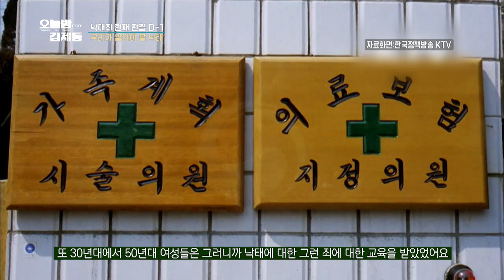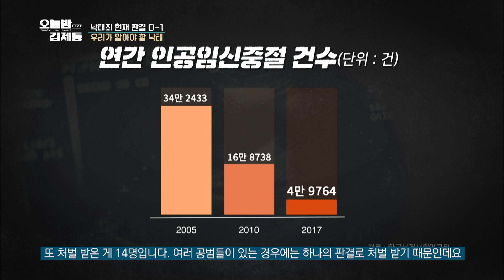성잘알과 법잘알이 알려주는 낙태 이야기 (풀자막)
여성문제 상담
한국여성단체연합 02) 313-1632

손경이/ 관계교육연구소 대표
손수호/ 변호사

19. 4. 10. 오늘밤 김제동 中

하루의 끝을 밤PD가 함께하는 라이브 채팅에서 마무리해요♥

월요일 밤 11시, 화수목은 5분 빨리💕
KBS1, myK, Youtube, Facebook 라이브

▶ 공식 페이스북 메시지 보내기 m.me/tonightkjd